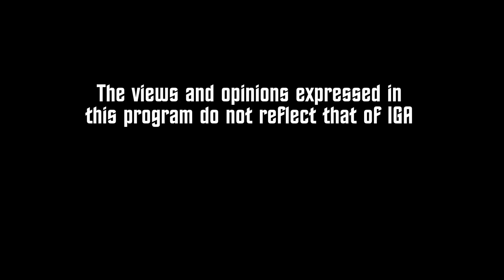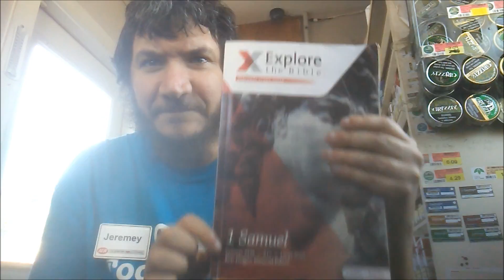Gas Station Log: 06-17-2018